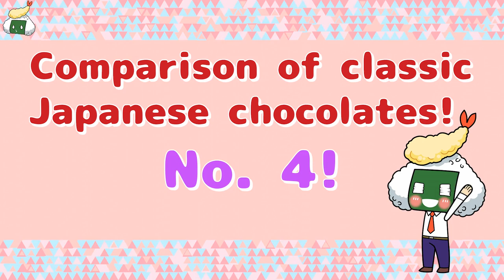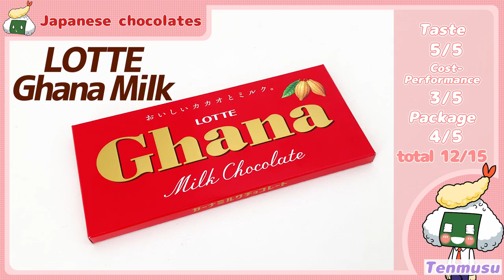【Meiji/Lotte/Bourbon】Japanese famous CHOCOLATE BAR Top５!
This video presents "The TOP 5 Japanese famous CHOCOLATE BAR !"
Japanese items in a ranking format!
Please give us a LIKE IT! mark!

ーAbout usー
OMUSUBI channel introduces really good Japanese products from Tokyo to everyone in the world through Youtube!
If there's a product you'd like me to introduce, or a goodie you're interested in, drop me a comment!

ーChapterー
00:00 OP
00:21 Meiji "meiji THE chocolate"
01:40 BOURBON "Milk chocolate"
02:13 LOTTE "Ghana Milk"
03:06 Meiji "meiji Milk chocolate"
03:50 Royce "chocolate bar (milk)"
04:58 END

ーItems featuredー
Meiji "meiji THE chocolate"
明治 ”明治ザ・チョコレート”

LOTTE "Ghana Milk"
ロッテ "ガーナミルク"

Meiji "meiji Milk chocolate"
明治 "ミルクチョコレート"

Royce "chocolate bar (milk)"
ロイズ"板チョコレート（ミルク）"